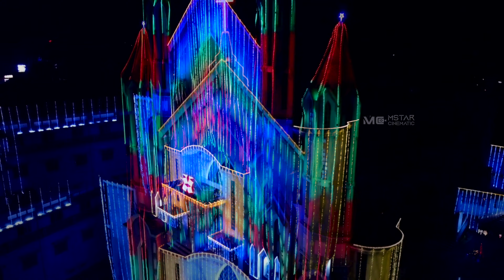Mai de deus Church Puttur NIGHT DRONE VIEW 📍 PUTTUR THE PEARL CITY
Mai de deus Church Puttur